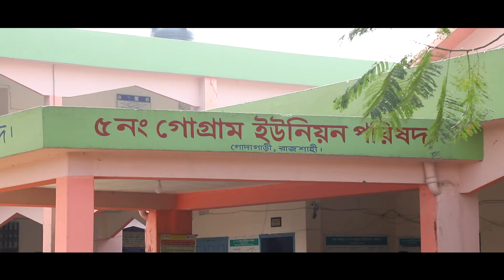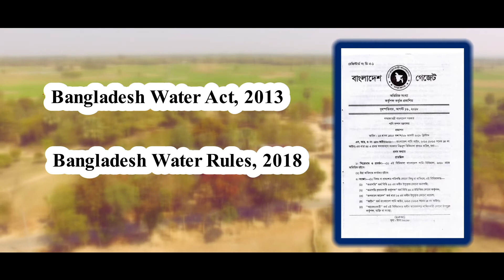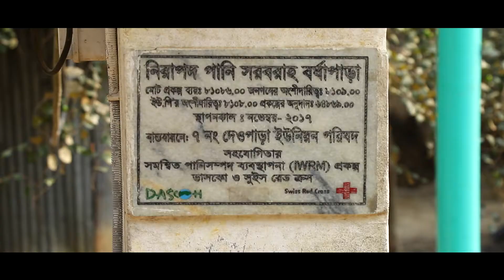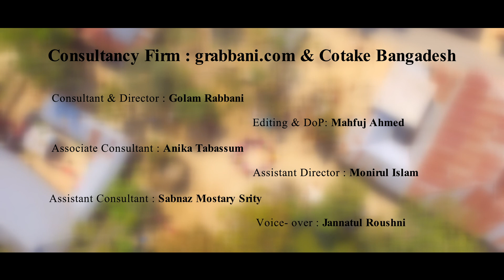Water and Women: IWRM Documentary (English 5 Min 45 Sec)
Women play a crucial role in water. What the scenario in Barind tract- a water-stressed zone of northern Bangladesh! This documentary of IWRM Project of DASCOH Foundation reveals how they fight for water and works on it's right.

Let's look at some facts from UN water.
Women and girls often spend up to 6 HOURS every day fetching water.
Reducing the distance to a water source from 30 to 15 min increased girls’ school
attendance by 12% according to a study.
With the same access to productive resources as men, including water, women could increase
yields on their farms by 20–30% and lift 150 million people out of hunger.
Involving women can increase the effectiveness of water projects 6 to 7 times.

Credit:
Funded by- Swiss Agency for Development and Cooperation

Implemented by- The project is being implemented by DASCOH and SRC and WARPO jointly since 2015.
Concept and Script Development: Anwara Begum, Md. Suman Miah and IWRM Team

Produced by Cotake, Bangladesh.